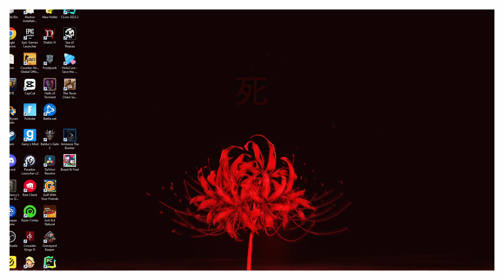I do well for one round at least